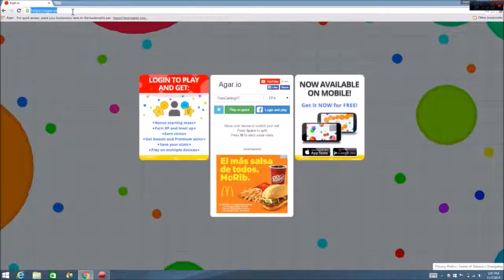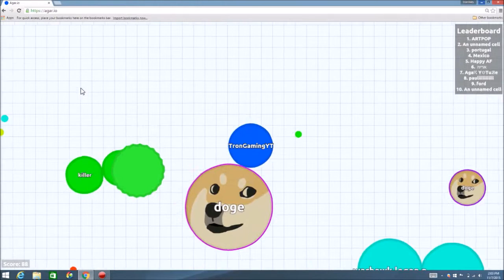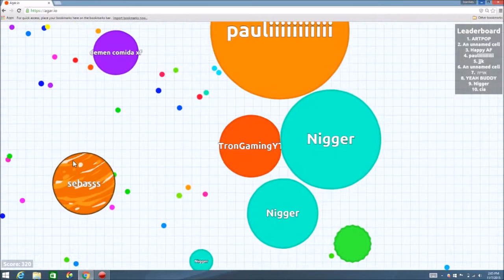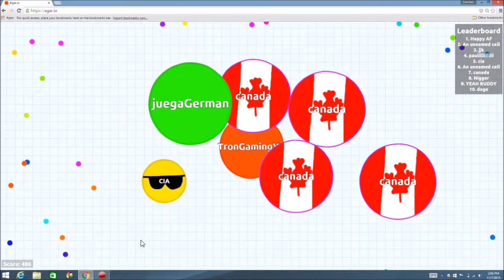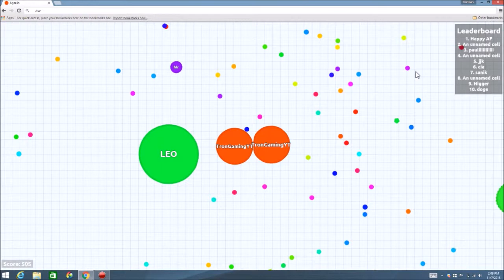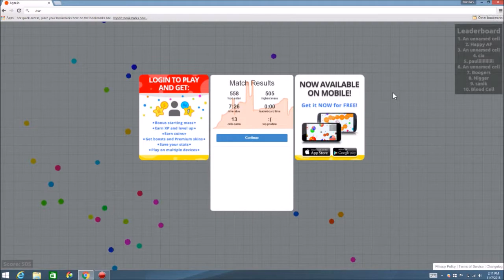AGARIO WHY DO YOU DO THIS TO ME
come watch me play agario as i try to to make the leader boards but end up dying so many times, if you enjoy please leave a like/comment down below also make sure to subscribe and share for more videos.